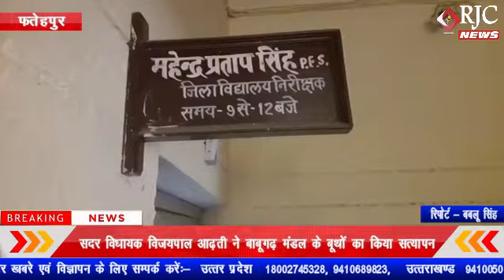फतेहपुर : विश्वव्यापी महामारी कोविड - 19 के चलते सीपीएस की नई सोच नई पहल